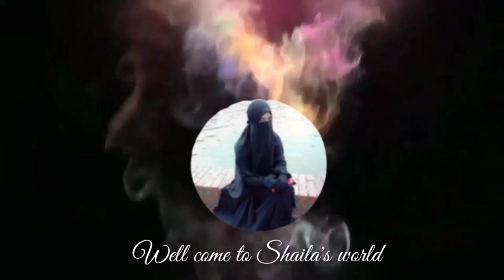আম্মাকে হাসপাতাল থেকে বাসায় আনার আগেই রুম টা পরিষ্কার করে নিলাম।ভাতের ফ্রাইড রাইস,আমড়ার আঁচার রেসিপি